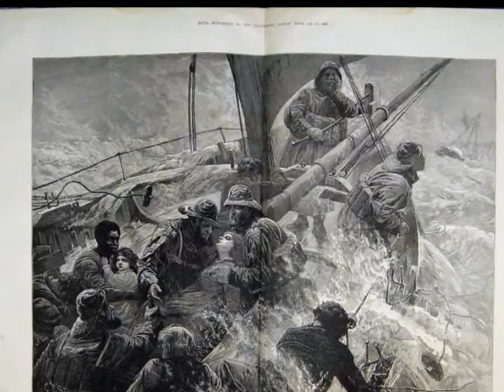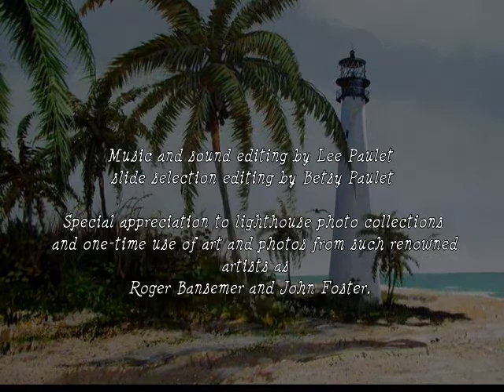Lighthouse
Song by Lee Paulet, spoken word by Betsy Paulet -- the history of lighthouses particularly Florida's 33 beacons, in the words of the Lighthouse Tower and the wife of the keeper.